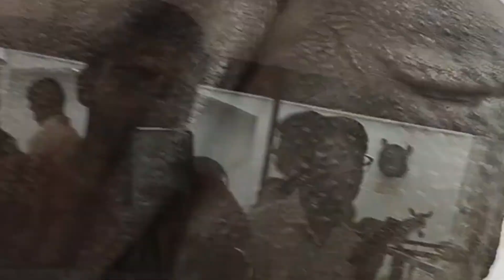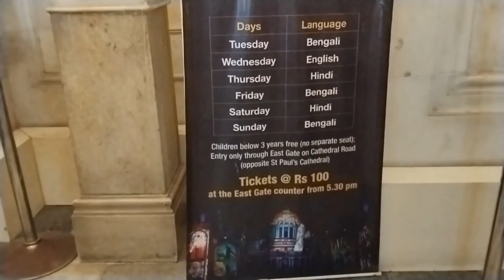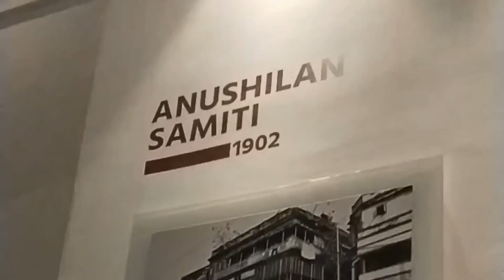musuim kolkata,kolkata musim,Museum ticket price,biqtoriya mahal,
zoo safari ticket price

Museum ticket price

kolkata  Safari Ticket Price

Rajgir Zoo Safari tickets

तीन लाख साल पहले धरती पर मनुष्यों की 9 प्रजातियों का प्रादुर्भाव हुआ। वर्तमान में केवल एक प्रजाति ही बची है। इनकी एक प्रजाति थी होमो निअंडरथलेंसिस जिसे निअंडरथल्स के नाम से जाना जाता था।

मनुष्य किसकी प्रजाति है?

पिथेकैन्थ्रोपस इरेक्टस वाले जावा मानव को विश्व का सबसे प्राचीन द्विपद अवशेष स्वीकार किया जाता है। यह आज से लगभग 10 लाख वर्ष पूर्व पृथ्वी पर विचरण करता था। वर्तमान मेधावी मानव या होमोसेपियन्स की उत्पत्ति एवं विकास के लिए निएन्डरथल मानव को उत्तरदायी माना जाता है।

मानव प्रजातियों का वर्गीकरण | Classification of Human Species in Hindi

जो निम्नलिखित हैं:

श्वेत अथवा काकेशायड प्रजाति (White Species):

इस प्रजाति की तीन शाखाएँ हैं:
2
ii. इंडो-इरानियन शाखा:

iii. सेमाइट और हेमाइट:

मंगोलायड प्रजाति (Mongoloid Species):

मानव प्रजातियों का वर्गीकरण कीजिए

प्रजाति कितने प्रकार की होती है

Manav prajati ke prakar meaning